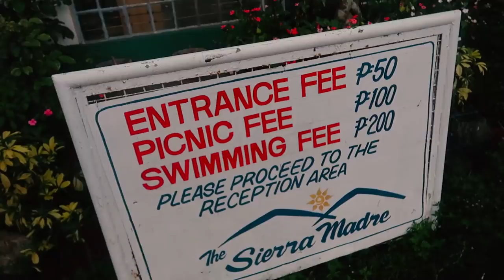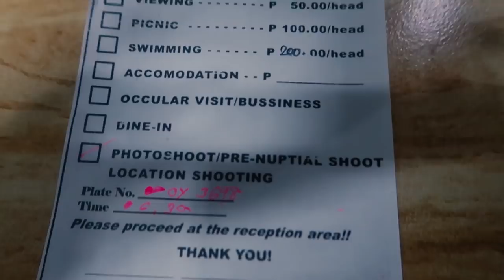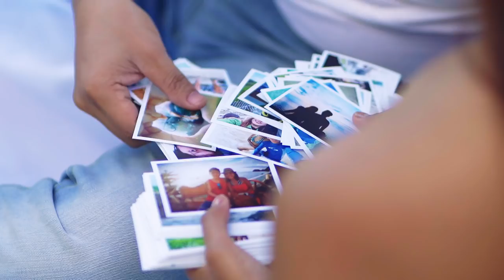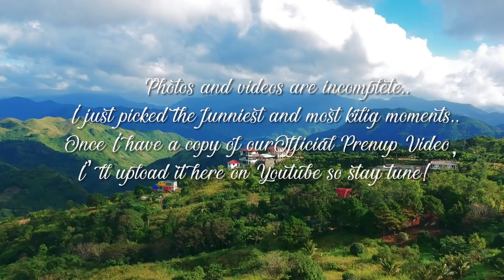Prenup Vlog ( Behind the Scenes)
No idea anong nangyayari sa prenup shoots? Paano mag pose?
Nakakailang ba? Tuturuan ka ba ng photographer paano
umanggulo? Ilang oras inaabot ang shoot? Ang Make up?
Magkano? Anong mga kailangan at dadalhin?

♥♥♥ Watch this.♥♥♥

Overall Supplier - Mirabella Events by RJ
Photo and Video - Mirabella Creatives by Ron and Rolan (part of our wedding package)
HMUA - Colours by XYZ (part of our wedding package)
Location - Sierra Madre Hotel in Tanay Rizal
Hat's off sa alagangmirabella .. Stressfree and super fun shoot! totooangtsismis ♥

We bought our formal wears sa Dragon8 Divisoria Mall.